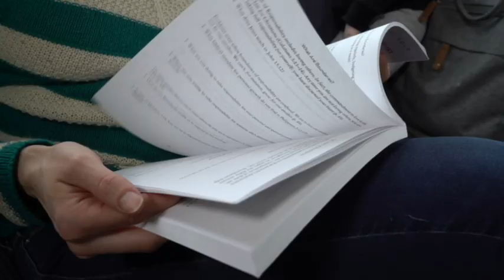Laps Promo long draft